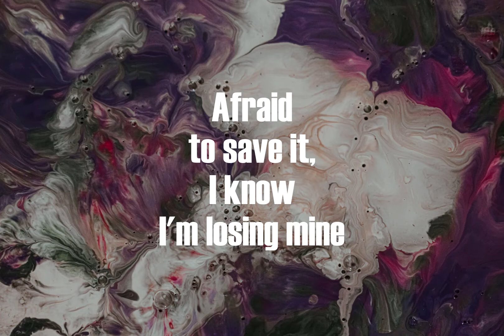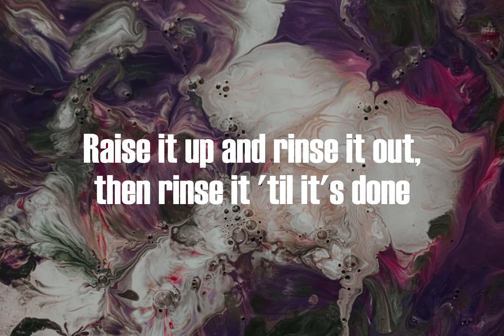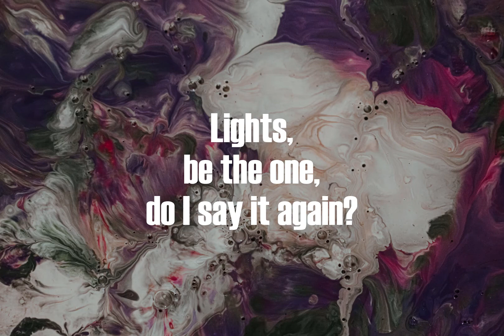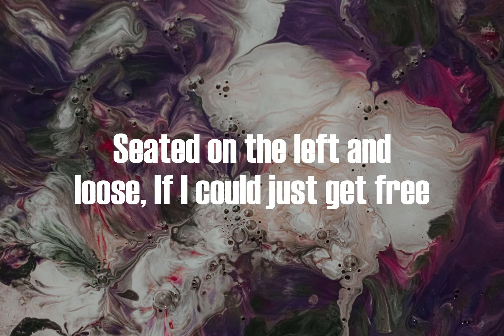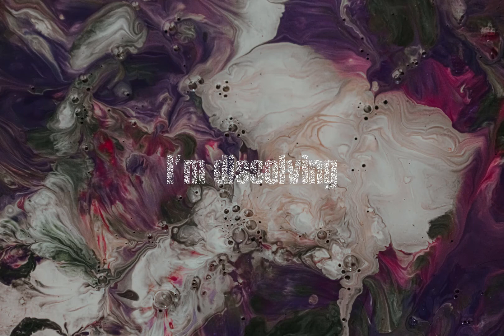Methyl Ethel - Hyakki Yakō (lyrics)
Made with Camtasia 2020.